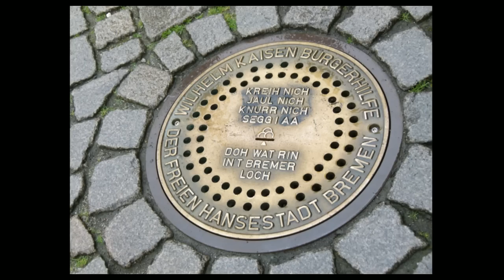Bremen und Messe IRMA 2012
Eindrücke von der Stadt Bremen und von der IRMA 2012 - der Internationalen Reha- und Mobilitätsmesse für Alle